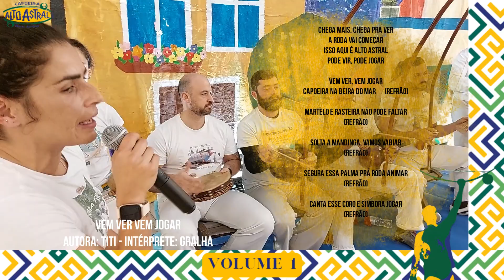VEM VER VEM JOGAR I Toque São Bento Grande da Angola I Música de Capoeira I Projeto CAA I Música 10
Esperamos que todos que oiçam essas músicas de capoeira possam viajar nas mensagens, melodias, sentimentos e vibrações de amor presentes nos acordes dos berimbaus, nas batidas da pele do atabaque e pandeiro, no tocar de Agôgô e ranger do reco-reco. O grupo Capoeira Alto Astral é uma família que prima pela busca do entendimento das cinco partes práticas da capoeira, trazendo entendimento e sentimento para a relação com a roda de capoeira, filosofia da capoeira, treino de capoeira, história da capoeira e musicalidade da capoeira, esses cinco pontos juntamente com as relações entre todos nós é o grande mar que chamamos Capoeira.
Seguimos na construção do estudo da Capoeira Regional, Capoeira Contemporânea, Capoeira Angola e ainda da dita Capoeira Contemporânea. É água de beber Camará!! Não esqueça de deixar nesse vídeo de Capoeira seu comentário, o like e de partilhar essa linda música de capoeira. Grupo Capoeira Alto Astral, arte, luta, dança, desporto e cultura desde 1995. capoeira musicadecapoeira capoeiramusica Nosso canal Capoeira YouTube.

Música no toque de São Bento Grande da Capoeira Angola
Música de capoeira 10
Título: Vem ver vem jogar
Autora: Titi Alto Astral
Intérprete: Gralha Alto Astral

Chega mais, chega pra ver
A roda vai começar
Isso aqui é Alto Astral
Pode vir, pode jogar

Vem ver, vem jogar
Capoeira na beira do mar       (Refrão)

Martelo e rasteira não pode faltar
(Refrão)

Solta a mandinga, vamos vadiar
(Refrão)

Segura essa palma pra roda animar
(Refrão)

Canta esse coro e simbora jogar
(Refrão)

We hope that everyone who listens to these capoeira songs can travel through the messages, melodies, feelings and vibrations of love present in the chords of the berimbaus, in the beats of the atabaque's skin, in the playing of Agôgô and the squeak of the reco-reco. The Capoeira Alto Astral group is a family that strives to understand the five practical parts of capoeira, bringing understanding and feeling to the relationship with the capoeira circle, capoeira philosophy, capoeira training, capoeira history and capoeira musicality, These five points, together with the relationships between all of us is the great sea that we call Capoeira. We continue to build the study of Capoeira Regional, Capoeira Contemporânea, Capoeira Angola and also the so-called Capoeira Contemporânea. It's drinking water, Camará!! Grupo Capoeira Alto Astral, art, fight, dance, sport and culture since 1995.

Da herança histórica e cultural que ligam Portugal, África e Brasil nasce um projecto voltado a sociedade, abrangendo áreas como as artes, dança, teatro, pesquisa, música, lazer, intervenção social e desporto. Toda esta riqueza, de forma transversal é hoje produto de interesse e de procura por vários povos da Europa e do mundo, isso fez com que alcançasse-mos a realização concreta de um sonho, pelo qual hoje lutamos para que ganhe uma dimensão ainda maior. O Grupo Capoeira Alto Astral foi criado no ano de 1995, através do Mestre Marco António (Radicado em Recife/PE, e associado à Federação Pernambucana de Capoeira, presidida pelo Mestre João Mulatinho). O CAA (Capoeira Alto Astral) está representado em Portugal Continental, Évora, Arraiolos, Sesimbra, Alcácer do Sal, Loures, Lisboa e ainda na Roménia, Moçambique, França e Alemanha. Trabalhamos em escolas, universidades, ginásios, infantários, creches e aulas Online.
Grupo Capoeira Alto Astral, Arte, Luta e Cultura desde 1995

From the historical and cultural heritage that connect Portugal, Africa and Brazil, a project aimed at society was born, covering areas such as the arts, dance, theater, research, music, leisure, social intervention and sport. All this wealth, in a transversal way, is today a product of interest and demand by various peoples of Europe and the world, this made us achieve the concrete realization of a dream, for which today we fight to gain an even greater dimension. Grupo Capoeira Alto Astral was created in 1995, through Mestre Marco António (based in Recife/PE, and associated with the Pernambuco Federation of Capoeira, presided over by Mestre João Mulatinho). CAA (Capoeira Alto Astral) is represented in mainland Portugal, Évora, Arraiolos, Sesimbra, Alcácer do Sal, Loures, Lisbon and also in Romania, Mozambique, France and Germany. We work in schools, universities, gyms, kindergartens, day care centers and online classes.
Grupo Capoeira Alto Astral, Art, Fight and Culture since 1995